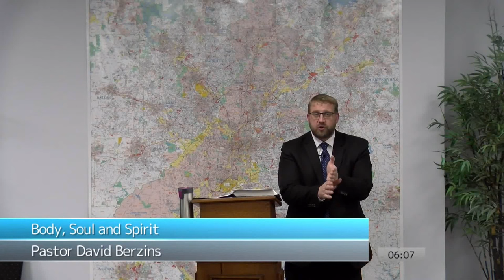Body, Soul and Spirit